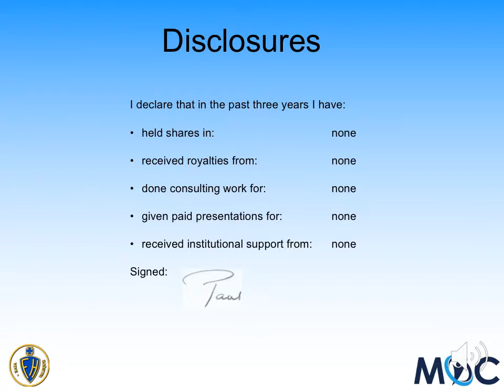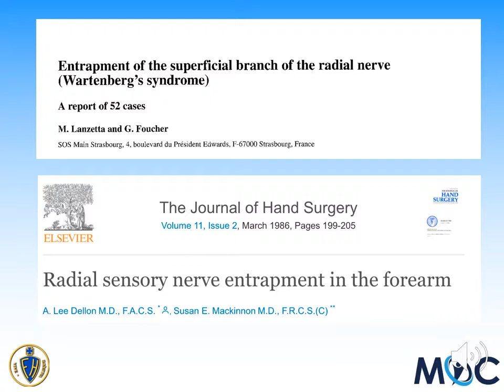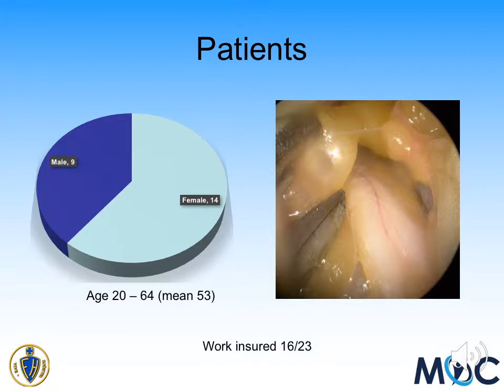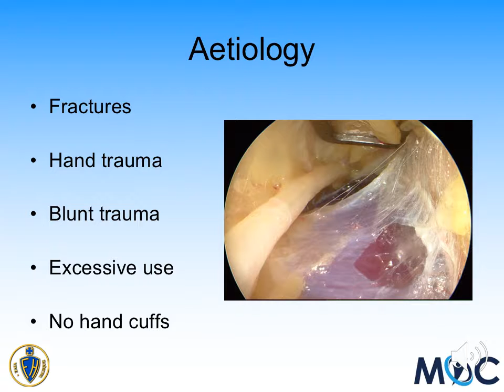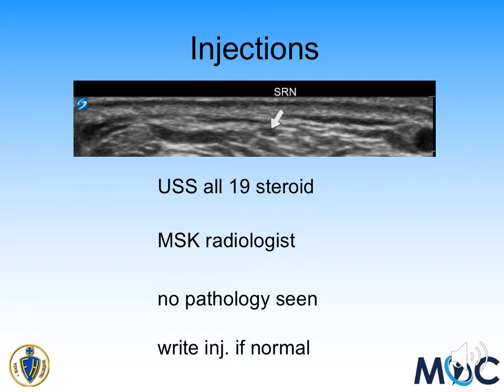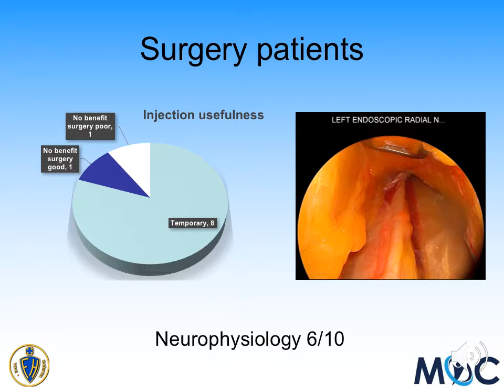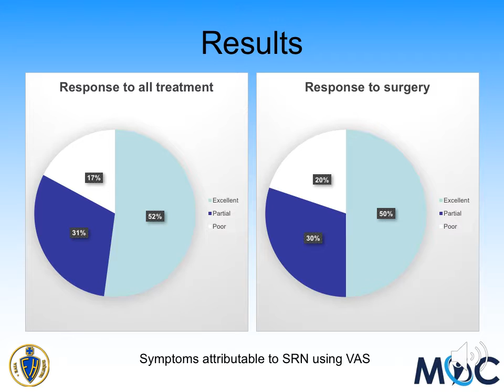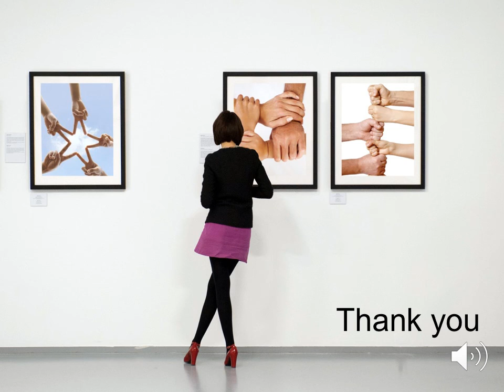Wartenberg's Syndroe Case Studies - Paul Jarrett Orthopaedic Clinic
Presented by Dr Paul Jarrett.
June 2019